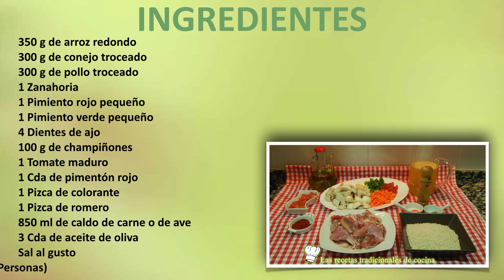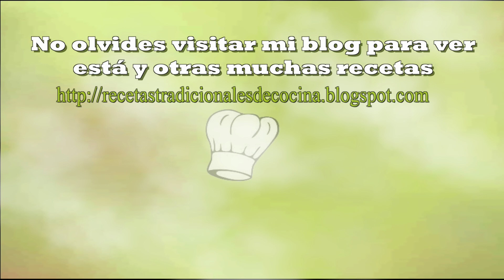Arroz con pollo,conejo y verduras receta fácil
Esta es una receta fácil para que elabores un arroz seco, ya sabes tipo paella, de pollo, conejo y verduras una deliciosa y tradicional forma de comer arroz.